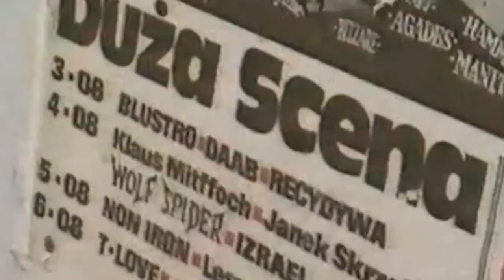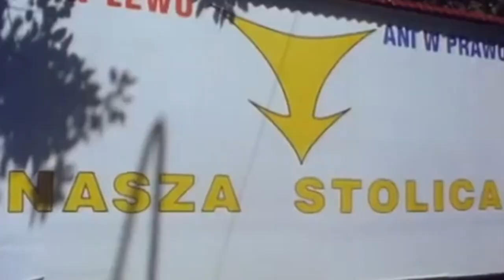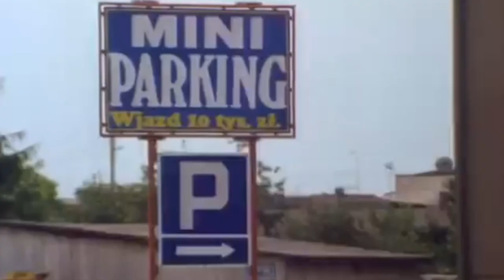RHBLUESS - "Kiedyś Było Jakoś Fajniej" muz. W. Krupiński sł. D. Buchowiecki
Wielu z nas bardzo często wspomina dawne czasy, wraca pamięcią do lat swojej młodości i często chyba ma się nieodparte wrażenie, że kiedyś było jakoś fajniej...
A jakie są Wasze refleksje?  Życzymy miłego odbioru naszego utworu!

"Kiedyś było jakoś fajniej"
Muzyka: Waldemar Krupiński
Tekst: Daniel Buchowiecki
Producent nagrania: Waldemar Krupiński
Realizacja wideoklipu: Radosław Grabarek

Nagranie zrealizował zespół w składzie:
Dariusz Szaumkessel - wokal
Waldemar Krupiński - gitara
Jarosław Kozłowski - gitara
Radosław Grabarek - bas
Piotr Wiciak - perkusja.